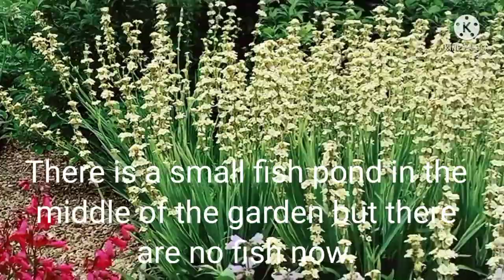Our trip to Launde Abbey.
Beautiful grounds and wonderful kitchen garden. A look at our past, sadly gone but not lost.